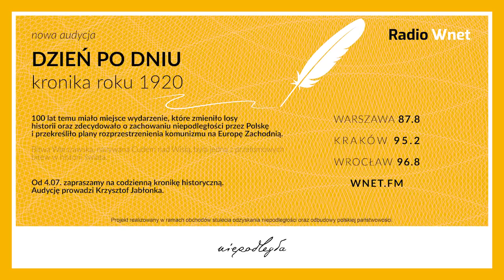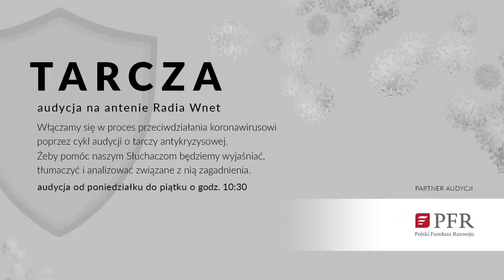Pyffel: Chiny chcą utrzymania statusu quo na Białorusi. Nie chcą integracji Mińska z Rosją luz UE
Radosław Pyffel – kierownik studiów „Biznes chiński” w Akademii Leona Koźmińskiego w Warszawie

Radosław Pyffel zwraca uwagę, że zbyt mało mówi się o roli Chin na Białorusi. Państwu Środka zależy na stabilności tego kraju, natomiast nie zamierza ono dopuścić do pełnej integracji Białorusi z Rosją. W tym celu Pekin może zaoferować Mińskowi bezzwrotne pożyczki, a w skrajnym przypadku wejść w otwarty konflikt z Moskwą. Białoruś jest bowiem położona na korytarzu transportowym Nowego Jedwabnego Szlaku. Poza tym, dla Chin ważna jest obecność w Europie państwa, które otrzymuje z nimi dobre stosunki, oraz odrzuca zachodni, liberalny system polityczny.

Dane do przelewu:

00-108 Warszawa